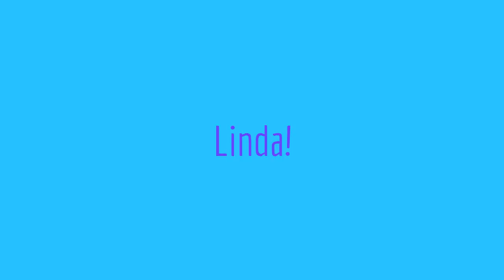Lola Loud's new name! XD